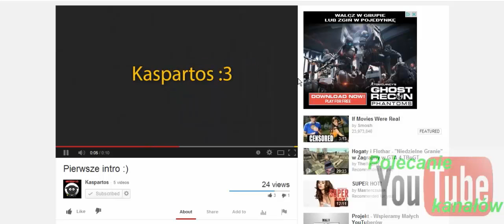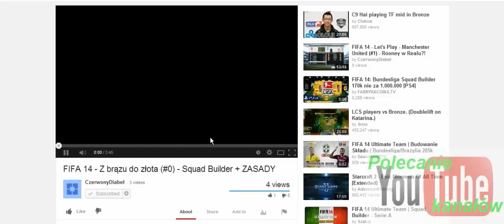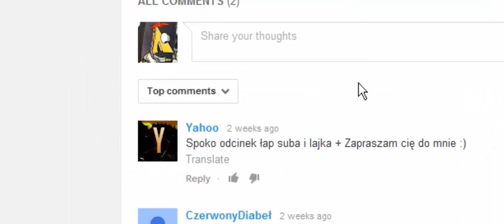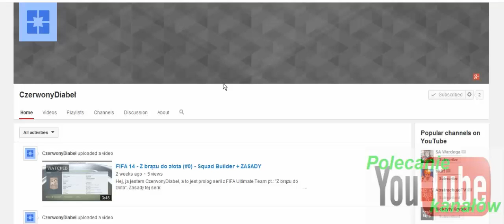Polecanie kanalow: #06 - Adrian wspiera malych YouTuberow